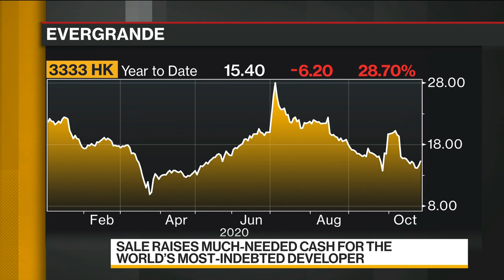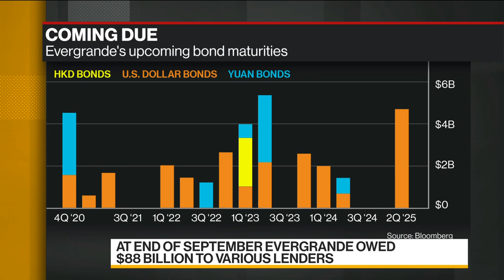Evergrande Sells Guanghui Stake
Nov.01 -- Cash strapped developer China Evergrande Group has raked in more than $2 billion after selling its 41% stake in Xinjiang Guanghui Industry Investment Group. It comes weeks after its Hong Kong share sale fell short of its target. Bloomberg’s Charlie Zhu reports on “Bloomberg Daybreak: Asia.”